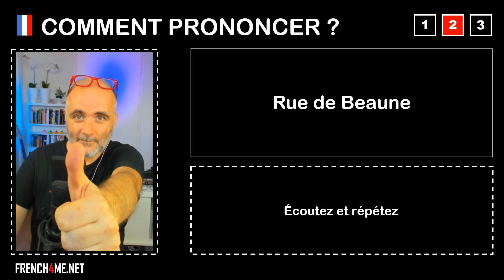Pronuncia corretta = Rue de Beaune